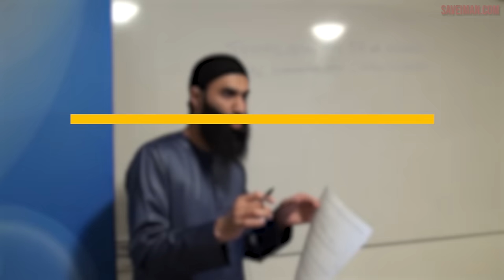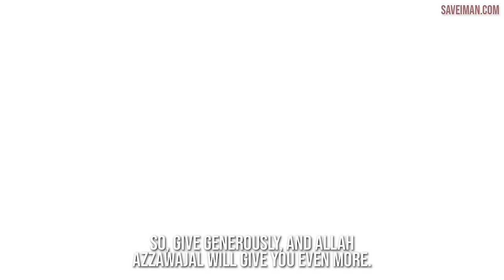This Will Happen When You Die | Sh. Assim Alhakeem